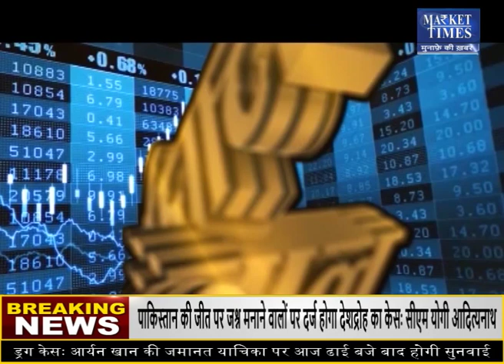ग्वार में दिखेंगे नए रिकॉर्ड स्तर ! Market Times TV